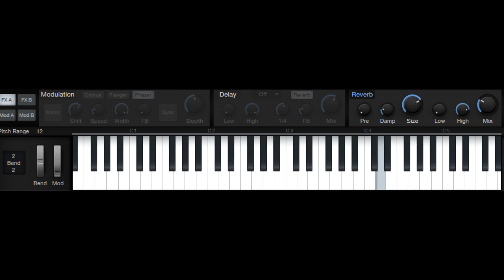Learn how to play music